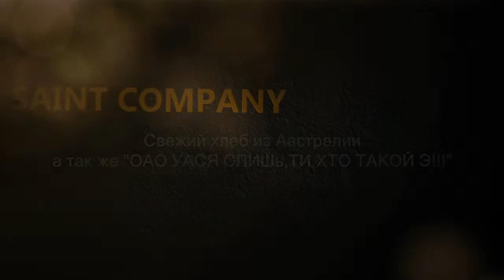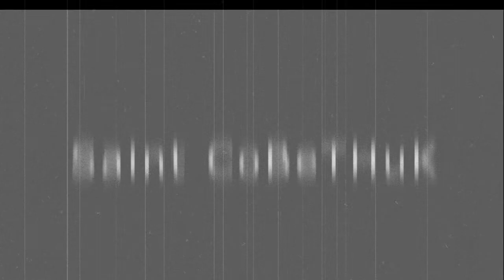Gameplay Trials Fusion Xbox One First 15 minutes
First 15 minutes of Trials Fusion on Xbox One with commentary